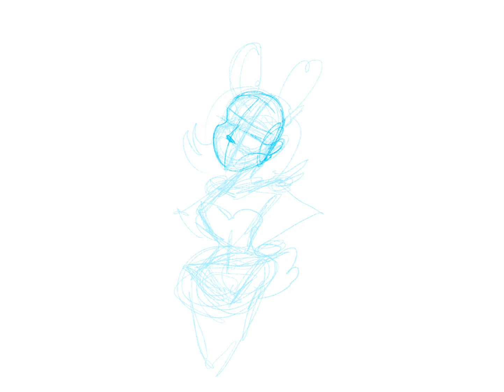Bunnygirl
illustration by Devin "Spicy Donut" Lawson